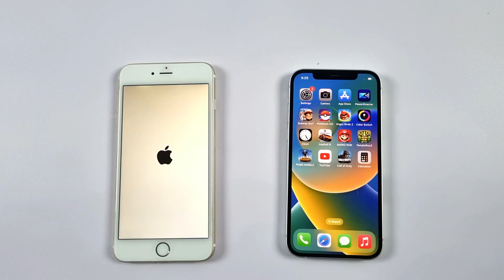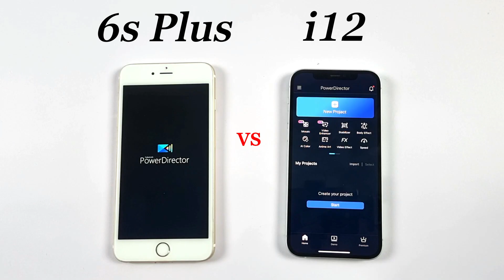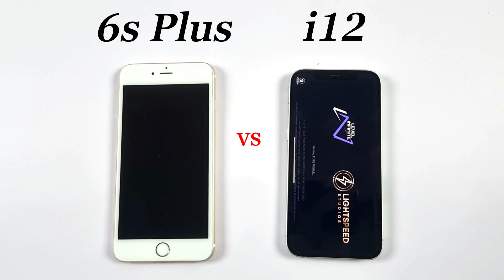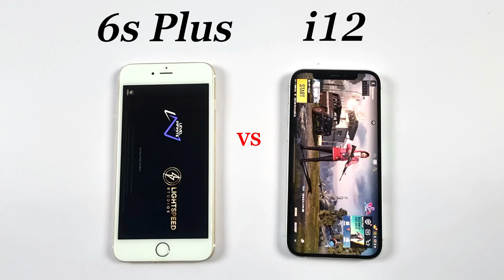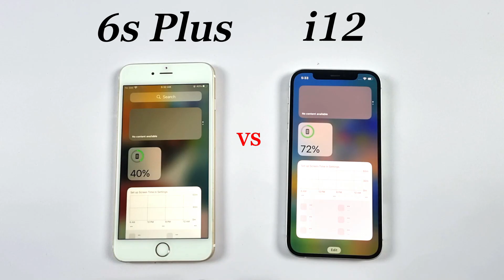iPhone 6S Plus Vs iPhone 12 in 2023 - SPEED TEST!! iOS 15.7.9 Vs 16.2